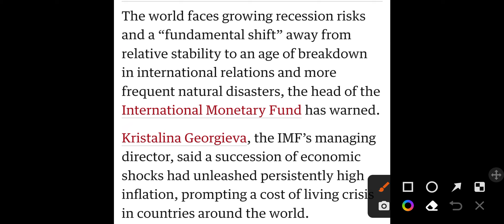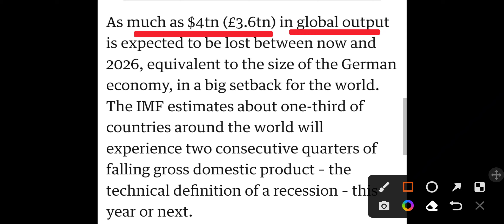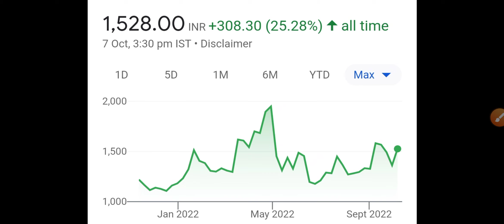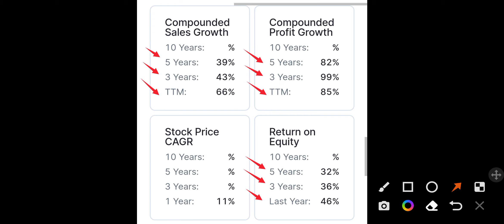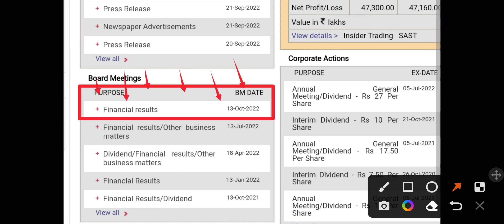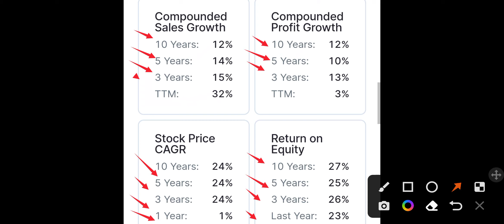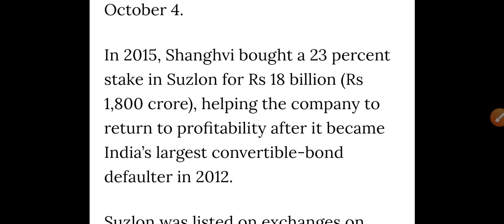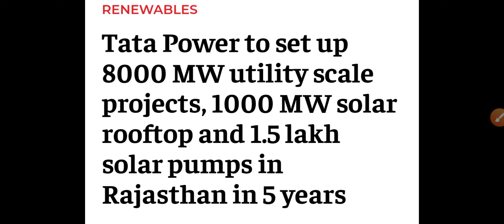IMF ने किया बाज़ार पर वार 🔴 🇮🇳 बाज़ार पर भी ख़तरा 🔴 Best Stocks For MONDAY 🔴 Suzlon Share, Tata Power